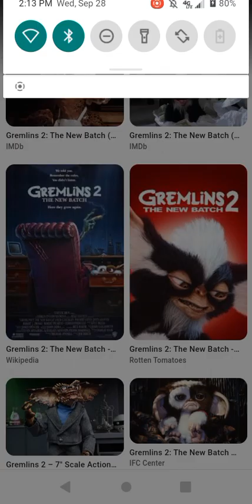gremlins 2 review